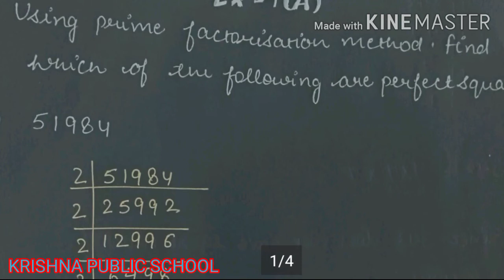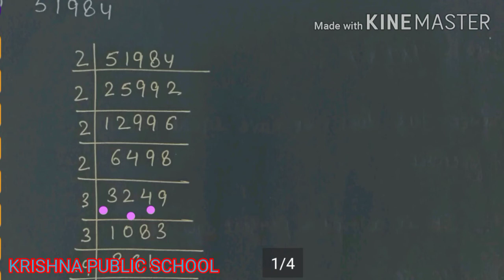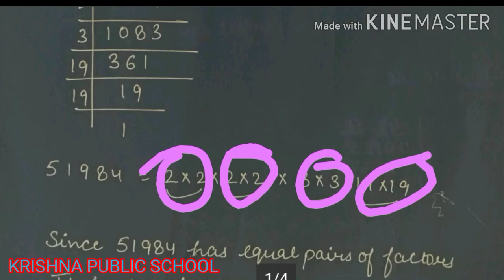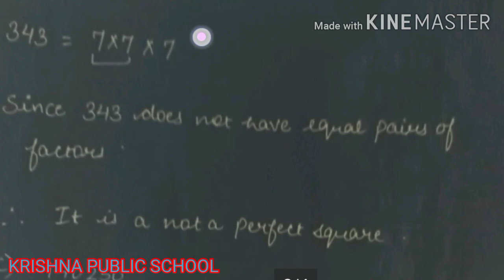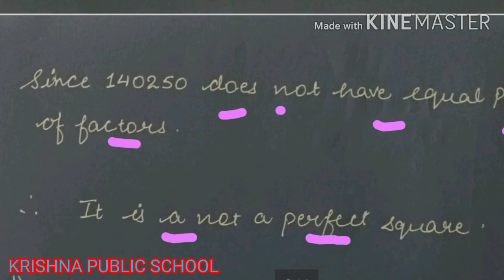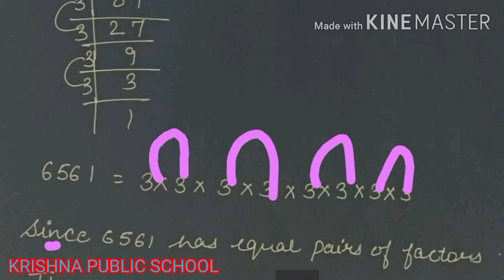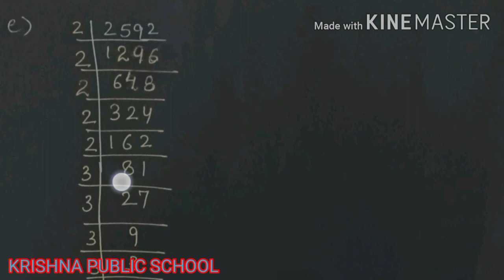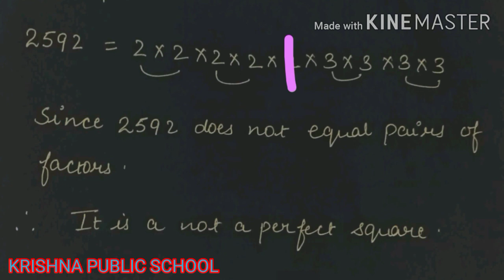Class 8th 02/09/20